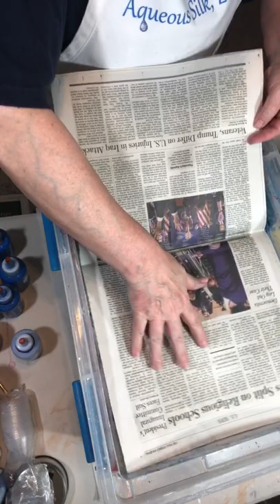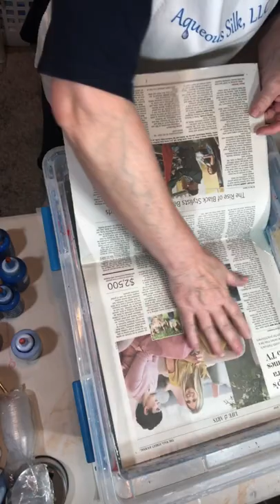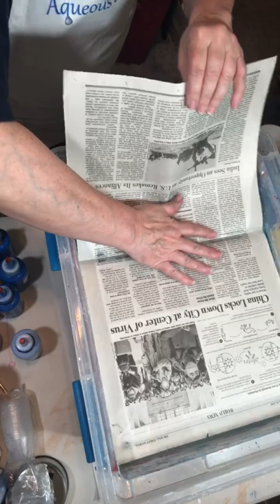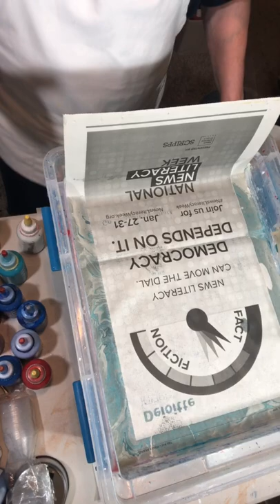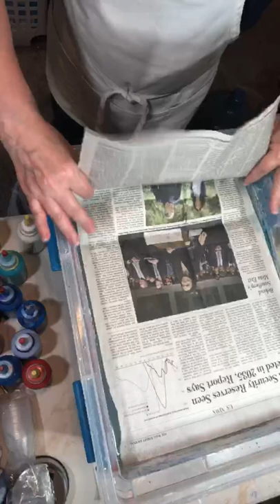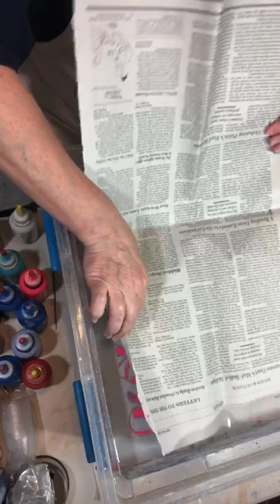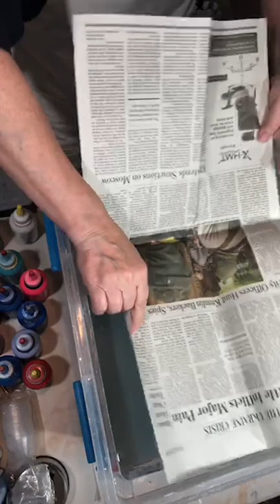Water Marbling Hats and Ribbon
This was a Facebook Live filmed Monday, June 27, 2022.

In this video I water marbled two different types of hats and some ribbon to make hair bows.

I use acrylic paint floating on water to perform this ancient art form.

Please let me know if you have any questions or want to try marbling for yourself. I do offer some of the supplies and even a "try it" kit, just see my website!  Watch for an online class in the near future!

Beginner Marbling Kit:

Digital Booklet:

Let me know if you are interested in a custom piece! We can determine the size, colors for marbling and your time deadline! You will be able to watch the marbling being done and guide the design!  Want scarf, hat or other marbled item ... let me know!

One-of-a-kind marbled items will always make a fantastic gift!